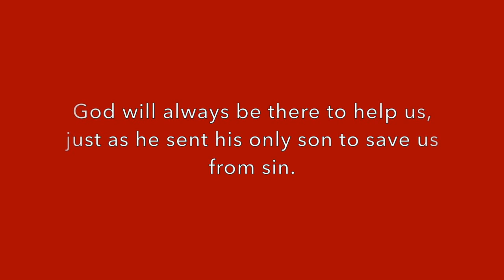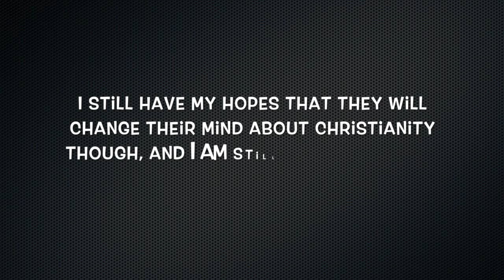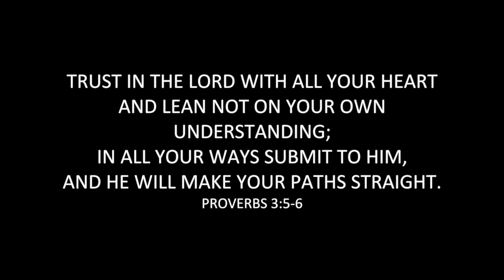Faith Project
This is my bible faith project. Please excuse the rather plain video. The new track is Gymnopedie No. 3.